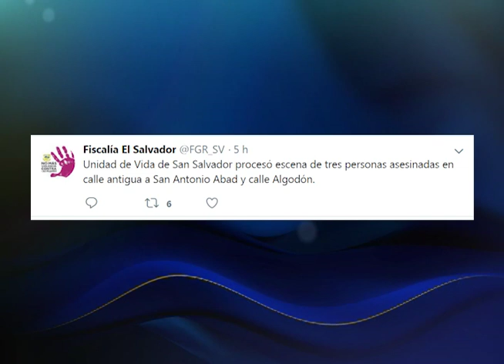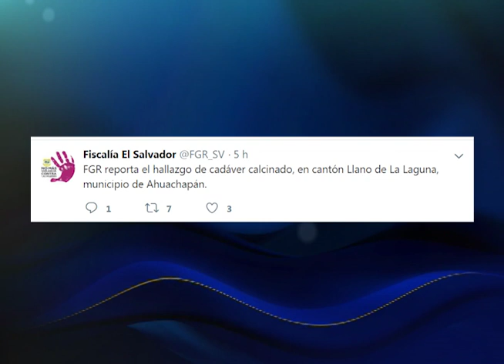Homicidios durante el fin de semana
Diversos hechos de violencia ocurrieron este fin de semana, entre ellos un triple homicidio sobre la calle San Antonio Abad.